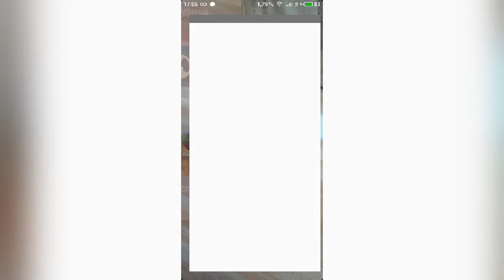I Play My Own Games! | Episode #1 | Todays Game: Flip The Knife